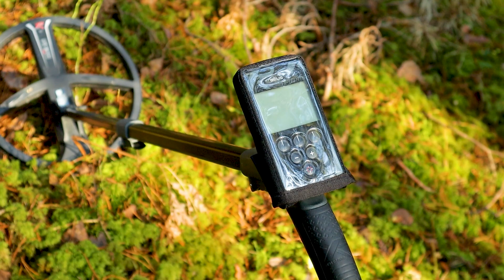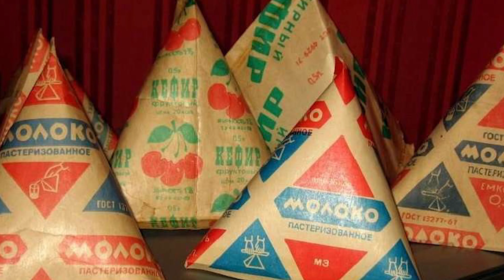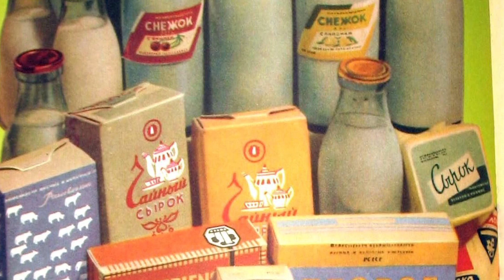Гуляем С МЕТАЛЛОИСКАТЕЛЕМ по лесу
Привет друзья! В этом видео просто прогулка по ноябрьскому лесу с металлоискателем. Ни добавить, не отнять. Накопал кучу свинца.

Спасибо Сергей и всем, всем, всем!

*** ВНИМАНИЕ!!!***
Друзья! В скором времени на нашем канале появятся видео добрых дел, это различная помощь людям и братьям нашим меньшим, если Вы желаете сделать это нашими руками, то ниже я привожу счёт, на который вы можете перечислить любую сумму. Так же, помочь можно не только в денежном эквиваленте (например вещами).

ВНИМАНИЕ! ВСЕ ЭТО ИСКЛЮЧИТЕЛЬНО ПО ЖЕЛАНИЮ и ОБЯЗАТЕЛЬНО с пометкой "на доброе дело". АБСОЛЮТНО ВСЕ средства будут потрачены ИСКЛЮЧИТЕЛЬНО по назначению. Повторюсь, что я никого ни к чему не принуждаю и добрые дела будут твориться не зависимо от каких бы то ни было пожертвований.

Если же вы хотите помочь кому-то напрямую или у вас есть информация о том, что кто-то нуждается в помощи и согласен с тем, что я расскажу об этом на нашем канале, то просьба обращаться посредством электронного письма на почту

На добрые дела:

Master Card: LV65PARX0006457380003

В видео использованы сторонние материалы из сети интернет.